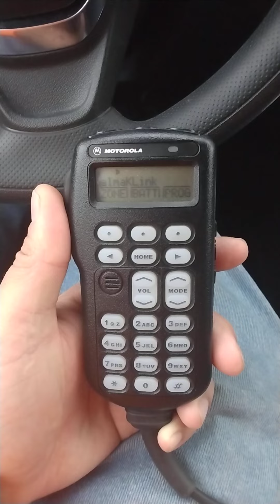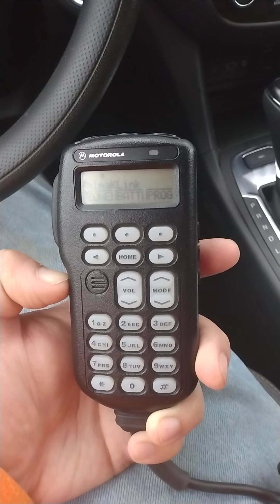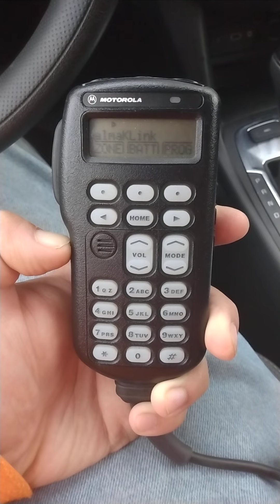local k link repeater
picked up a morning chat on the ham repeater in the town i work in